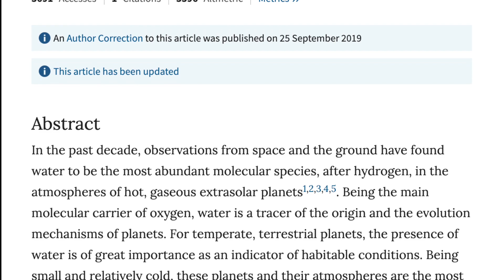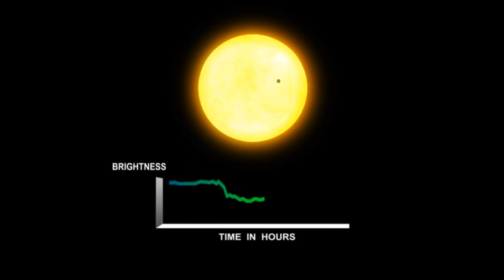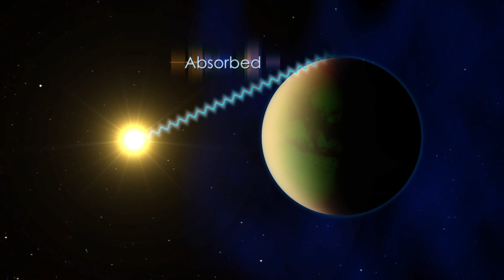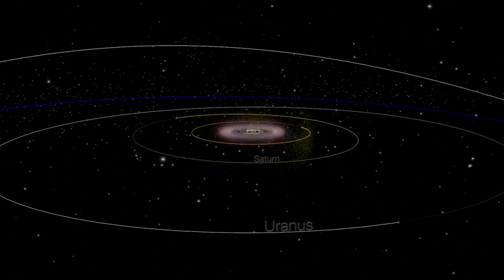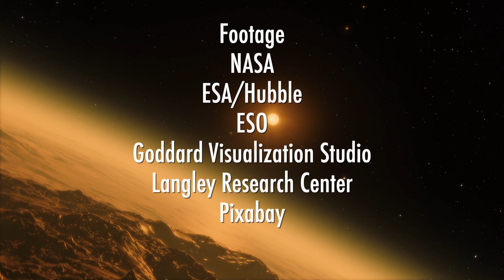Was Water Vapor Discovered on an Earth Like Exoplanet? With Dr. Angelos Tsiaras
Joining John Michael Godier on Event Horizon is Dr. Angelos Tsiaras, him and his team have discovered water vapors in the atmosphere of K2-18b, an earth like exoplanet. But just how much like earth is it? And does having water mean this planet, could be a host to alien life? Dr. Angelos Tsiaris is a research associate at the University College London in the department of physics and astronomy.

"Water vapour in the atmosphere of the habitable-zone eight-Earth-mass planet K2-18 b", Tsiaras et al, 2019